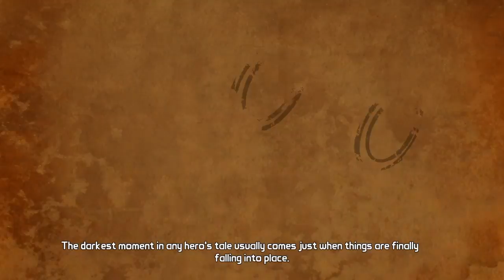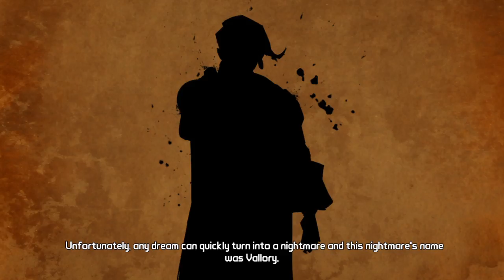Let's Play Tales From The Borderlands 4